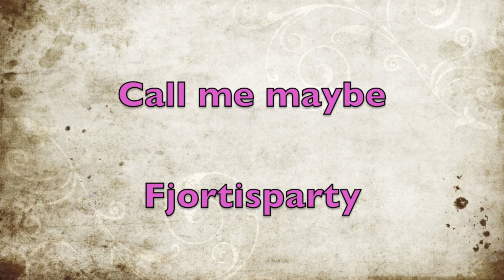Fjortisparty (Versjon - Laget på fylla)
Call me maybe - Fjortisparty (Versjon - Laget på fylla)